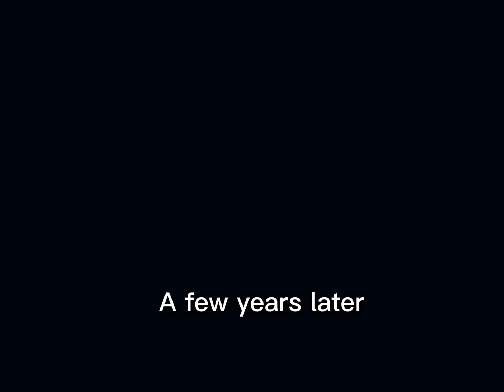Bad Secret Keeper meme (ORIGINAL!)